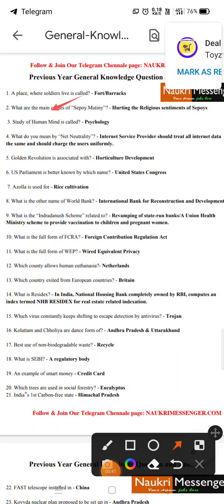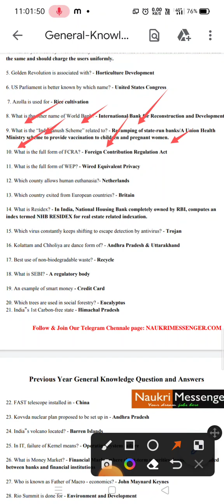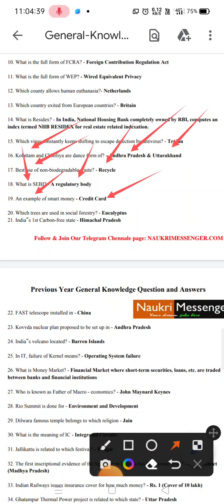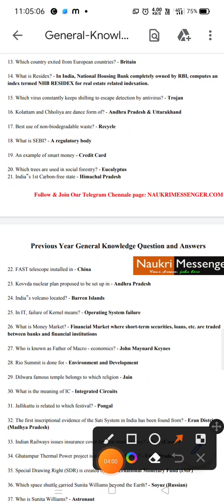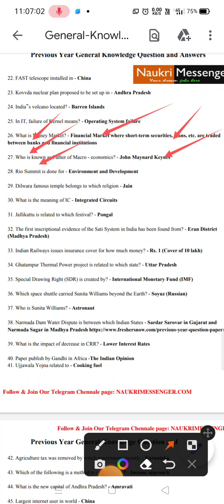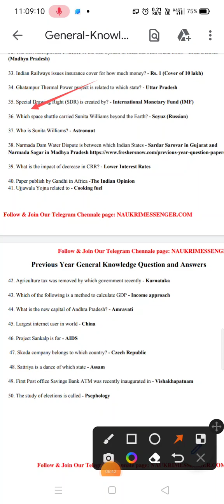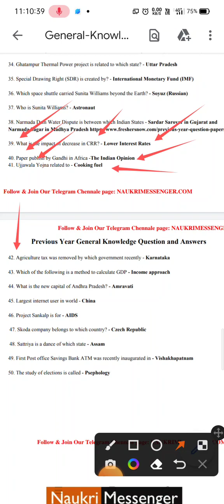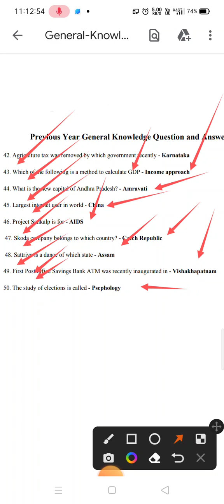Lucknow cantonment board previous year paper|| लखनऊ छावनी के पिछले वर्ष के पेपर